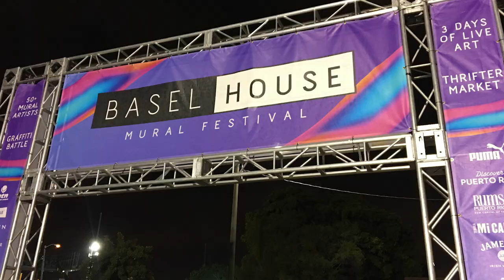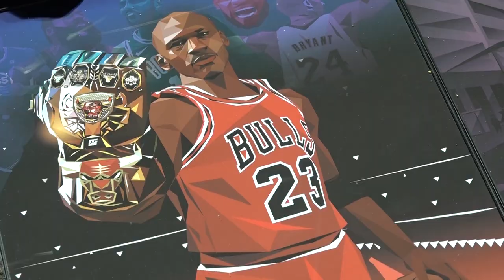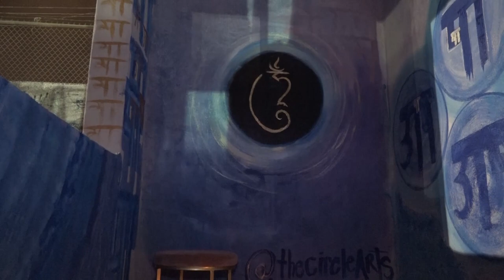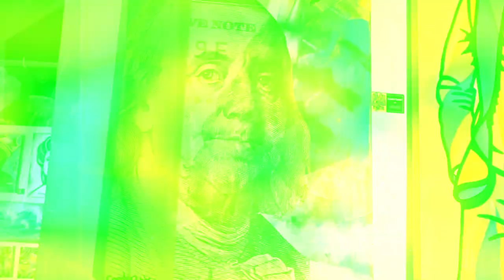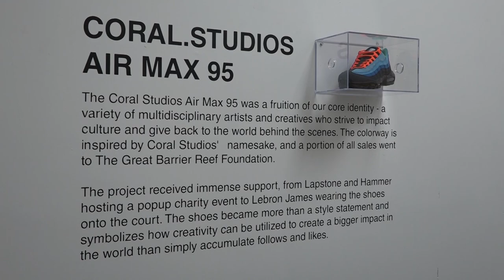Amber Goes to Art Basel Miami Beach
Art Basel had an insane amount of art but I tried my best to see it all! I started my journey in Miami Beach interviewing Ally Grimm. Grimm spoke with me about her mural at the Urban Soccer Five training center on NW 71st St. She shares how art has been therapy during her transformation over the past two and a half years. Her work conveys a balance of straight lines and gradients that illustrate her inspiration from the digital revolution.

Next, I met with Johanna Birney, an amazing, loving soul. At the Old RC Cola Plant, host of the 2018 Basel House exhibitions, she spoke with me about creating a soft and calming experience over the backdrop of 2Chainz "I'm Different". Birney is a self-proclaimed scientists that works with the repetition of circles and symbols to create a comforting space at some of the hypest events in Florida.

Christopher Chance, program director at Coral Studios explained his exhibition at Flight Club Miami in my third interview. All proceeds made from Coral Studios merchandise at the gallery went toward the Great Barrier Reef Foundation to preserve our ocean habitats. Finally, we spoke about the hottest podcast in the culture today, Woody vs. Papi, which I'll just say, you gotta check out! These guys discuss everything from fashion to politics. An article in Revolt magazine by Kamylle Edwards refers to the duo as "tastemakers" that provide "checks and balances for the culture", I simply couldn't agree more.